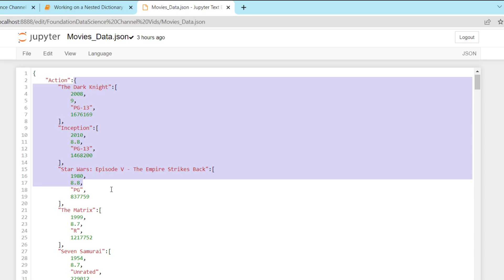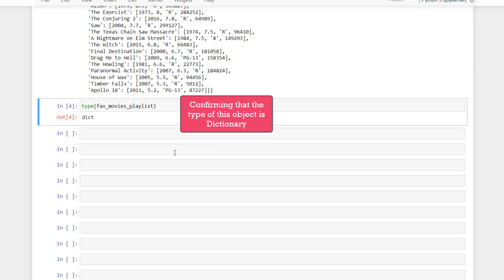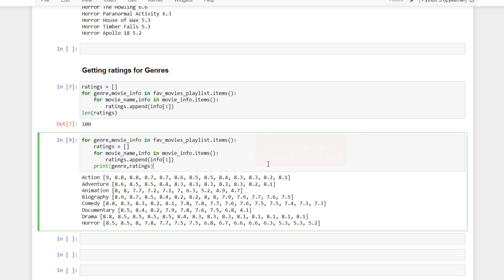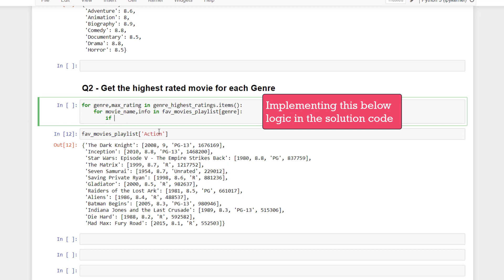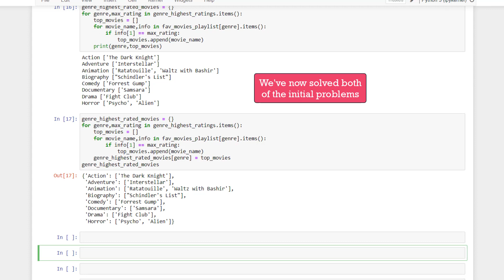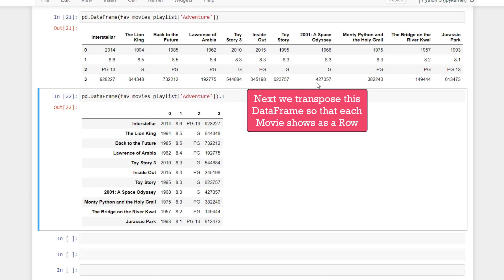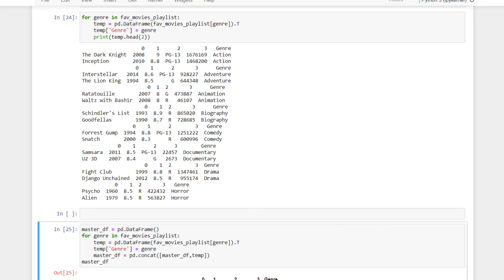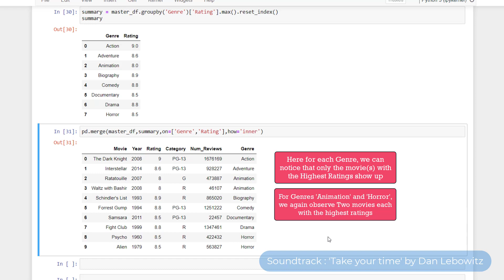Working on Nested Dictionaries (via JSON Files) Part 2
Short video tutorial on how to work on Nested Dictionaries via json files -
1) Reading a json file in Python
2) Performing advanced operations on Nested Dictionaries
3) Converting a Nested Dictionary to a Pandas DataFrame